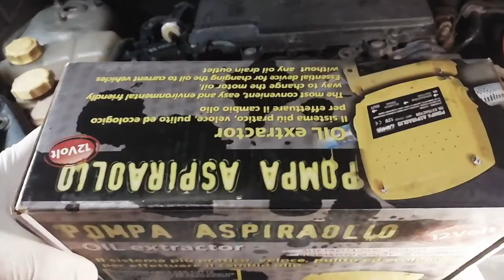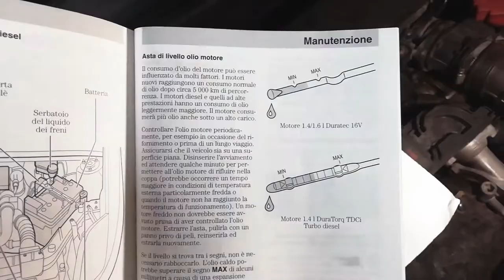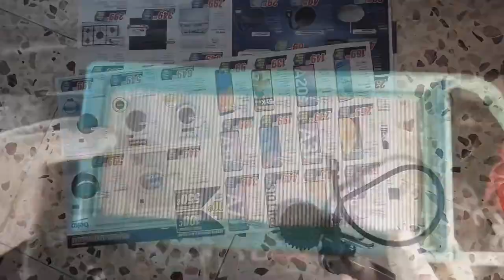Come cambiare l'olio motore con una pompa aspira olio TDCi Fiesta Ford, Pegeout, Citroen...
Olio motore di varie gradazioni e tipologie su

Molti esperti guidatori, ma chi è che non lo è, decidono di cambiare l'olio solo quando lo sferragliare del motore supera il rombo della marmitta ed in concomitanza c'è un olio qualsiasi in offerta o meglio con meno ricarico del solito al supermercato, ammetto di far parte di questa categoria. Ricordando vagamente la gradazione raccomandata per il motore TDCi DuraTorq 1.4 di innumerevoli tombini semoventi Ford/Pegeout/Psa/Citroen e presto probabilmente anche Fca,  ma di certo è che l'olio abbia la stessa base: sintetico oppure semisintetico oppure minerale,  che la bassa viscosità a basse temperature, quella indicata con la w, favorisce l'avviamento a freddo mentre quella alta ad alte temperature  favorisce la protezione del motore creando un film protettivo più resistente anche se a scapito della resistenza allo scorrimento, ma verosimilmente controbilanciata dall'usura del vecchio motore che delle tolleranze progettuali probabilmente ha solo un lontano ricordo, magari anche per sfruttare meglio il freno motore e che solo l'olio raccomandato permettesse le prestazioni dichiarate in termini di consumi, velocità, ecc..., constatato che in pratica sempre disattesi e che un tagliando dal concessionario autorizzato supera il costo del macinino, ho deciso di prendere un 5w40 Total, essendo in promozione, invece del raccomandato 5w30 Ford. Dopo la sofferta decisione rispolverata la fidata pompa aspira olio da inserire nel condotto dell'asticella per la verifica del livello, estratti circa tre litri di olio, rimpiazzati da altrettanti del nuovo e già che c'ero data una pulita approssimativa al filtro dell'aria, ho provveduto a fare un test sulle tortuose strade del basso Molise, dove l'uomo del soccorso stradale non mi troverà mai, quindi speriamo che le raccomandazioni Ford servano solo per smerciare il loro olio!